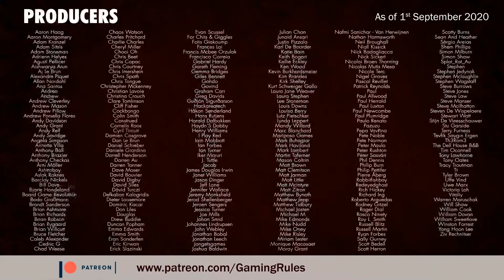Lorenzo Il Magnifico - First look at the digital game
This is a first look at the Lorenzo Il Magnifico digital game on Steam
Thanks to Cranio Creations for the review copy.